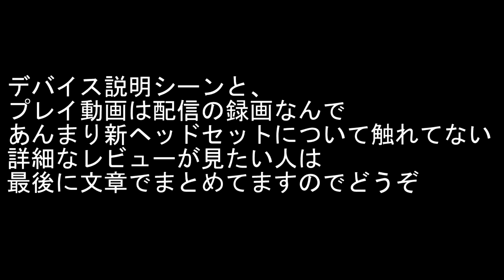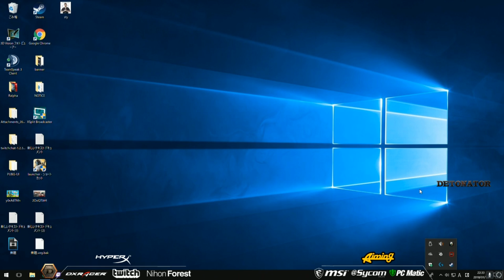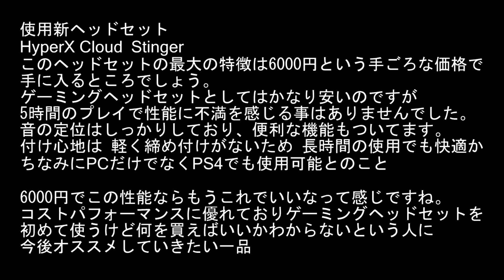[PUBG]コスパ最強 新ヘッドセット(6000円)ドン勝 13Kwin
HyperX Cloud Stinger です。
6000円でこれは いいですね。